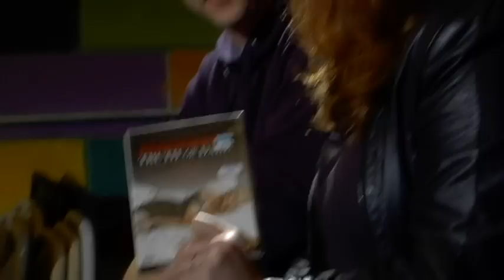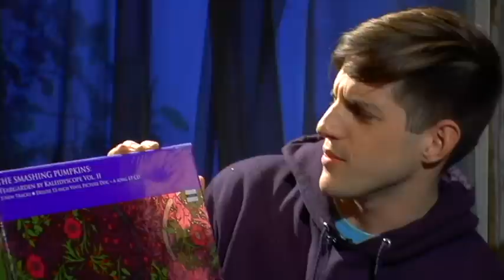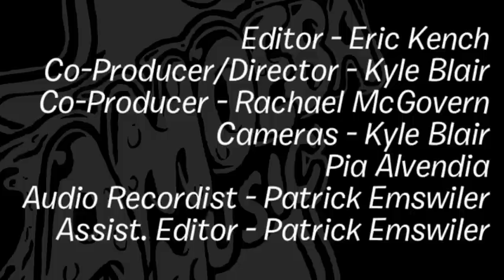MEN - What's In My Bag?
Brooklyn indie dance band MEN go shopping at Amoeba Hollywood.

Smashing Pumpkins - Teargarden By Kaleidyscope Vol. II (LP)
Various Artists - Air Mail Music: Brazil Forro Nordeste (CD)